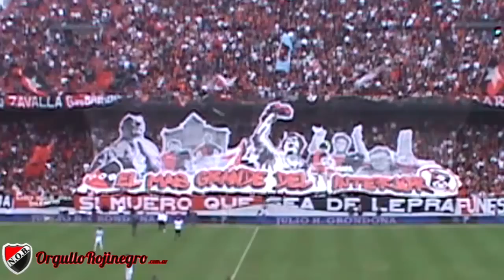Video de la fecha. Newell's 3 - 0 Racing. OrgulloRojinegro.com.ar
Video de la fecha en alta definición -
Newell's 3 - 0 Racing.
Primera División Argentina, Fecha 16.
EXCLUSIVO OrgulloRojinegro.com.ar